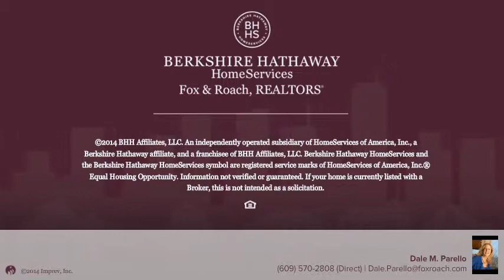423 CUMMINGS AVE TRENTON, NJ 08611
Dale M. Parello Berkshire Hathway HomeServices, Fox & Roach - Hamilton-Robbinsville Home Marketing Center
2 beds 1.0 baths